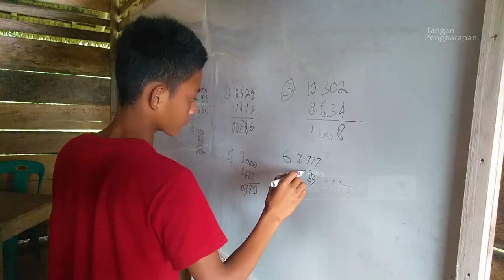Semangatku Menentukan Masa Depanku